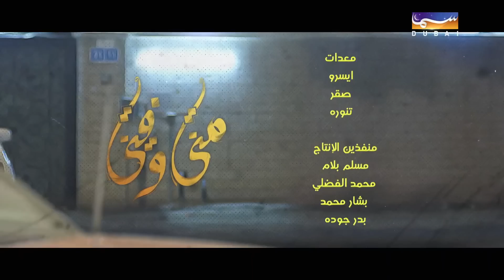مسلسل مني وفيني - الحلقة 19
مسلسل  مني وفيني- الحلقة 19 | رمضان 2019

مسلسل درامي يرصد العديد من المشاكل الاجتماعية
بطولة
حسين المنصور، باسمة حمادة، محمد العجيمي، مشاري البلام، أحلام حسن،  محمود بوشهري، صمود

ﺇﺧﺮاﺝ
عبدالرحمن السلمان

ﺗﺄﻟﻴﻒ
الهنوف

إنتاج
صمود برودكشن للدعاية والإعلان والإنتاج الفني
ـــــــــــــــ